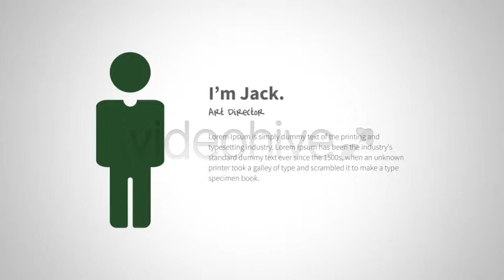After Effects Project Files - Dynamic Promo _ VideoHive